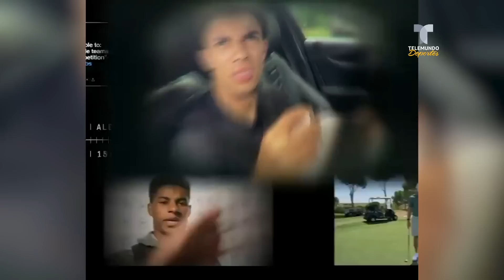La nueva broma de Gareth Bale al Real Madrid | Telemundo Deportes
Video oficial de Telemundo Deportes. El galés protagonizó un comercial donde aparece, como se pueden imaginar, jugando al golf.